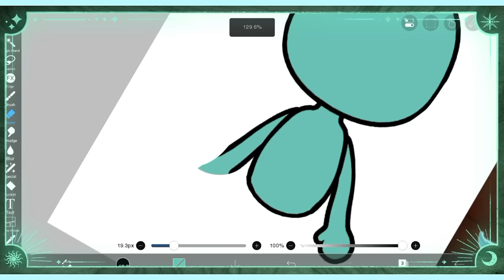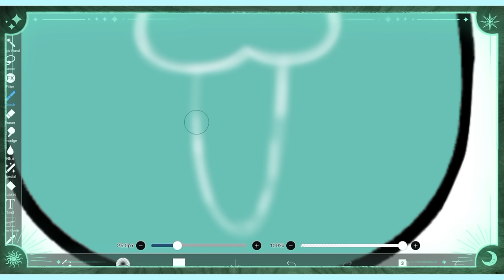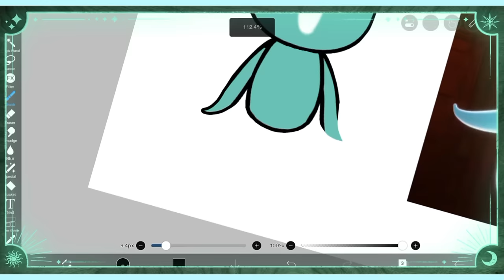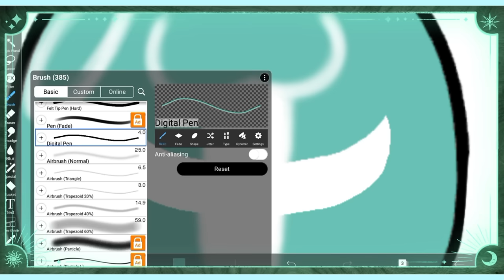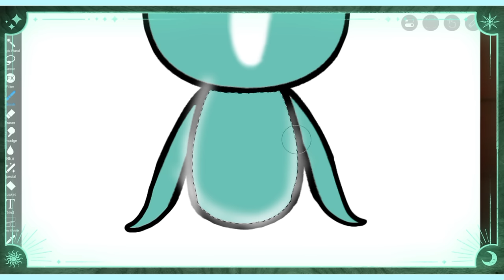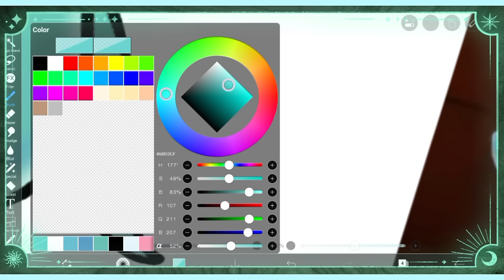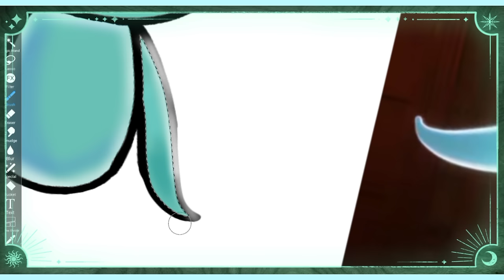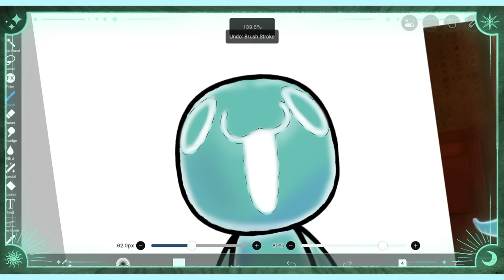THE AMAZING DIGITAL CIRCUS episode 3 🥳 NEW characters | Ghostly | Toca Boca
Ghostly is a ghost from the Mildenhall Manor. 🥳 🥳 🥳
The Mystery Of Mildenhall Manor.

digital circus theme song
THE AMAZING DIGITAL CIRCUS【Future Bass Remix】